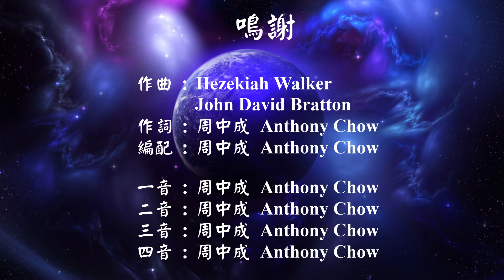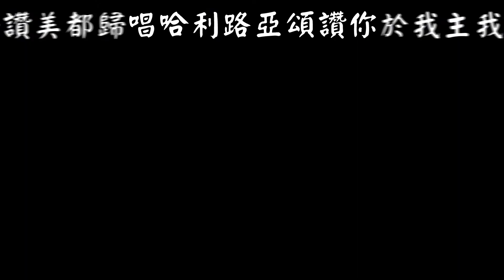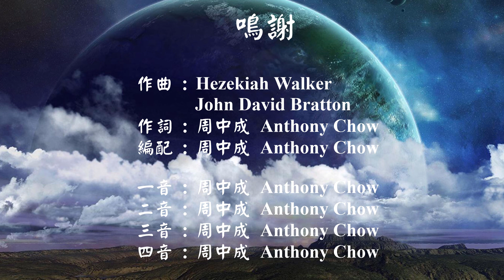每讚美 (四部合唱版)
歌詞:
每讚美呈獻與你
每句敬拜讚美同獻與你
每讚美都歸於我主我王

唱哈利路亞頌讚你
高唱哈利路亞呈獻與你

你拯救我
你醫治我
你是如此愛我
你是神，你是神
你是神，你是神

你潔淨我
你抬舉我
你是如此愛我
你是神，你是神
你是神，你是神

你保守我
你看顧我
你是如此愛我
你是神，你是神
你是神，你是神

每讚美呈獻與你
每讚美，都歸你
敬拜你，高舉你
稱謝你，頌揚你
每讚美，都歸你
敬拜你，高舉你
稱謝你，頌揚你

每讚美呈獻與你
每讚美，都歸你
敬拜你，高舉你
稱謝你，頌揚你